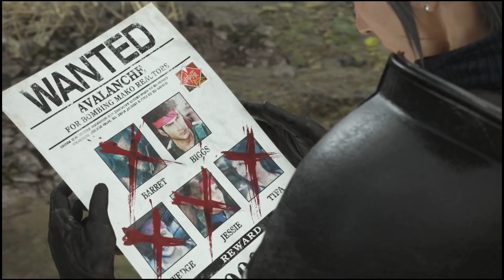Final Fantasy VII Rebirth Part 100 | No Commentary